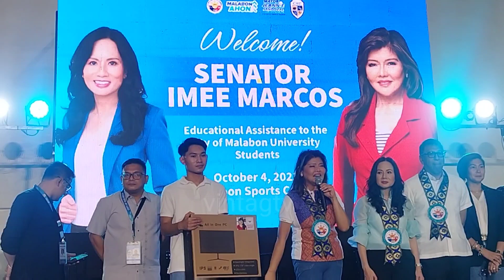PWEDE KANG MANALO NG 1M ALAMIN KUNG PAANO MAKASALI MGA OPISYAL SA MALABON HUMANGA KAY SEN IMEE